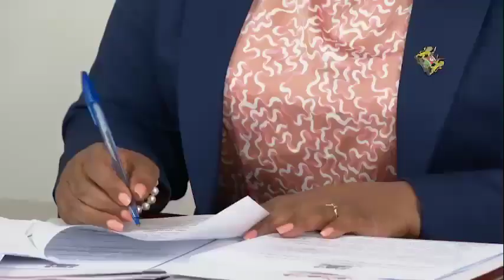"MUDAVADI HAKUNA KULA ULILETA"DP RIGGY G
Mwea Fm is Kenyans Leading 24/7 best Politics,News channel Lifestyle and Shows